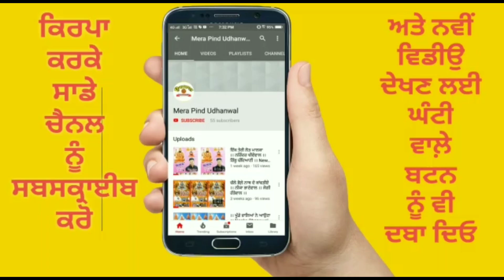ਅੱਖੀਆਂ ਤੋਂ ਦੂਰ ਹੋ ਗਿਆ | DHAN DHAN BABA SARWAN DAS JI | SHINDER TAKARLA | DEVOTIONAL SONG | 2020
SONG    : ਕਿਤੇ ਨਜ਼ਰ ਨਾ ਆਇਆ ਬੌੜੀ ਵਾਲਿਆ
                   ਅੱਖੀਆਂ ਤੋਂ ਦੂਰ ਹੋ ਗਿਆ

SINGER : SURINDER TAKARLA

WRITER : SURINDER TAKARLA

VIDEO    : VIJAY UDHANWAL

LABEL    : MERA PIND UDHANWAL

MERA PIND UDHANWAL